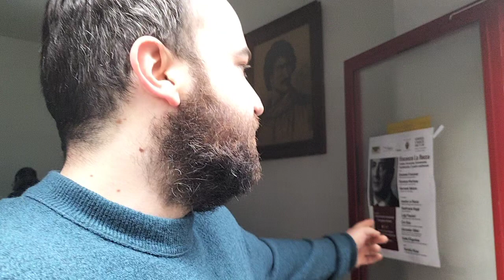Intervista Giuseppe Lauri Presidente seggio elettorale delle primaria unico seggio